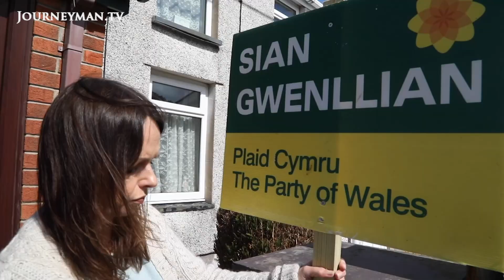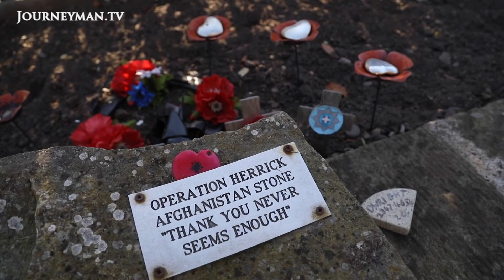Focus on devolution as local elections hit UK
The Disunited Kingdom

After a long winter lockdown, Britain is heading for its first coronavirus election. With nationalist parties in Scotland and Wales looking to make gains, the end of the Union may be closer than it appears.

Rocked by Brexit and COVID-19, the United Kingdom is now bracing for the results of local elections. In Wales, nationalists are hoping to take advantage of an increase in pro-independence views after the Brexit referendum: 'From the perspective of Welsh home rule or Welsh independence. I think Brexiteers are more to be thanked than blamed. The fact that they are moving against the small measure of self-government that Wales has at the moment is forcing people to choose their side', says historian Owain Jones. In Scotland, the Scottish Nationalist Party remains popular and in control of the devolved parliament. 'Scotland is very much our model, and if Scotland goes independent, then I really do think that there will be nothing to hold us back then', says Welsh nationalist Duncan Brown. Despite the SNP's strength, most polls still point to Scots wanting to remain in the union by a small margin. Scottish Conservative MP John Lamont: 'Scots will recognize the great benefits of being part of a strong United Kingdom and they recognize what they contribute to the entirety of the UK as well'.